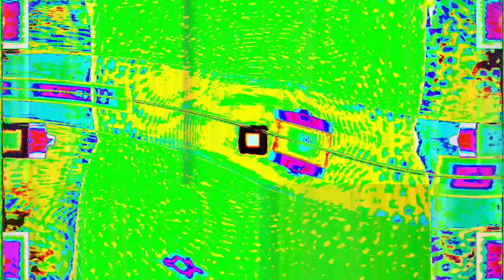[EPILEPSY WARNING] Movie 24 01 16 13h04m57s